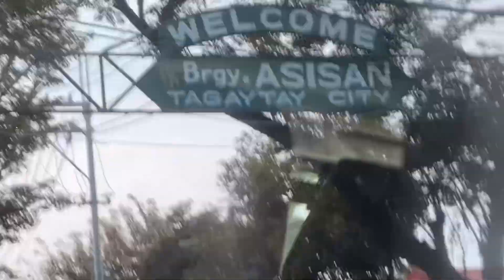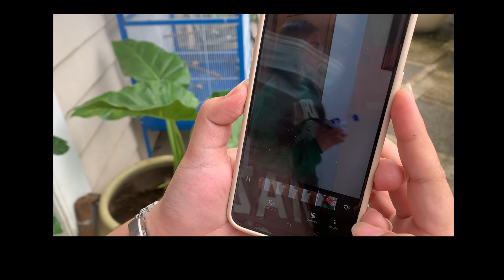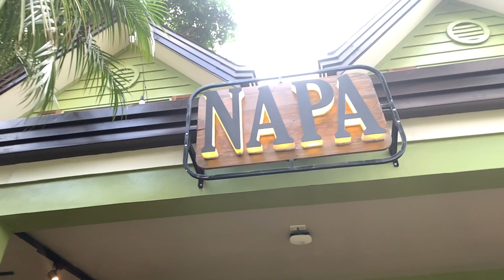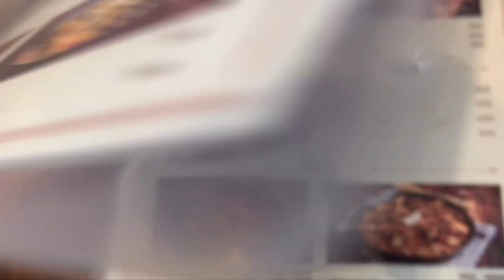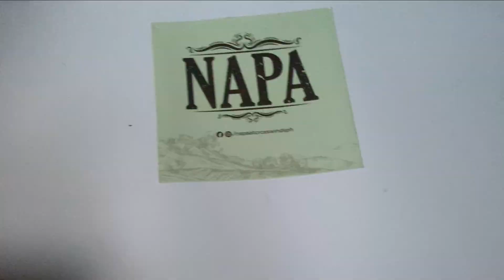A day at work (As a Secretary) | Visiting Barzaga’s Farm + Napa Cafe Tagaytay